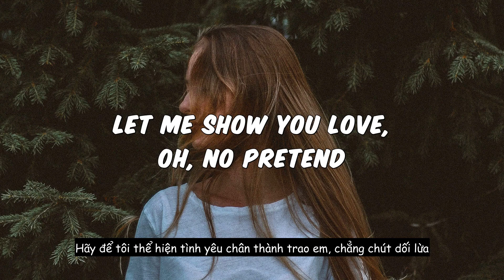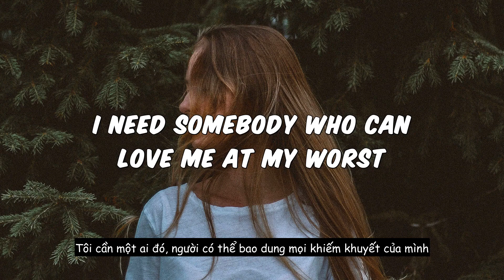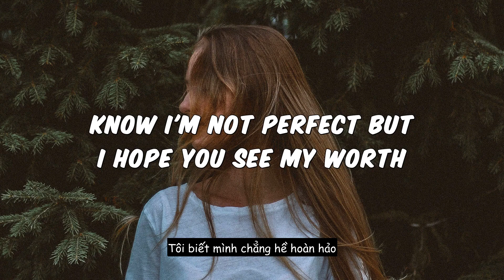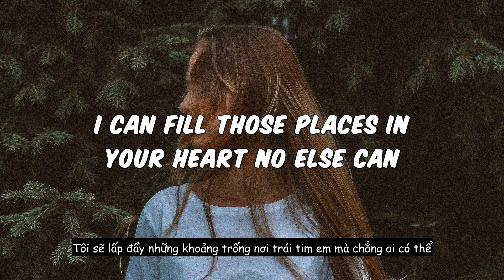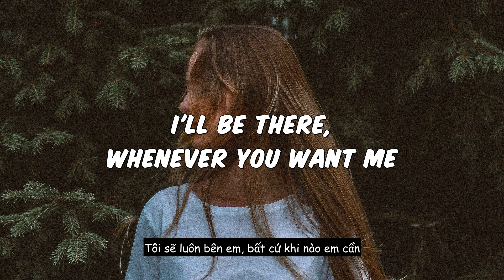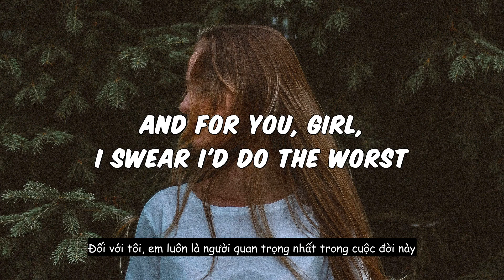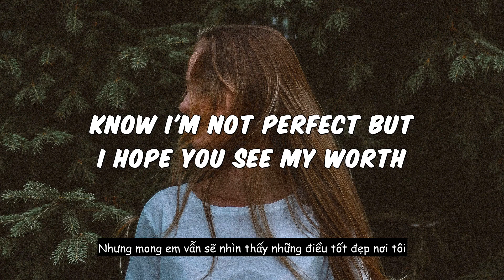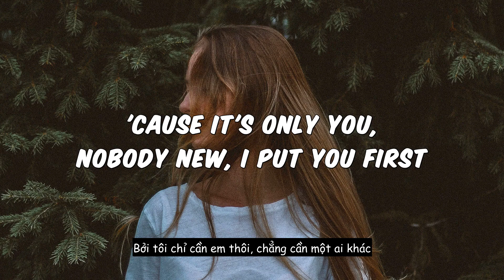Pink Sweat$ - At My Worst ̣(Viet/Engsub + Lyrics)